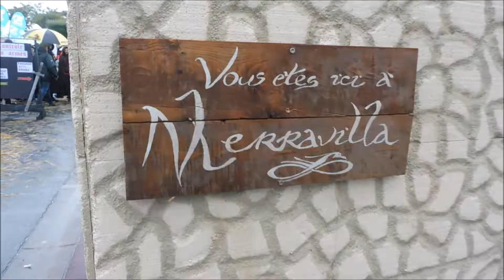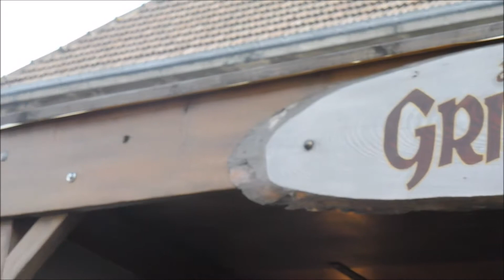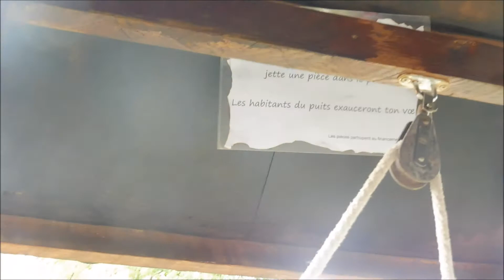[VLOG] Cidre & Dragon 2017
Credits :
Mit dem Wind & Tanz mit mir - FAUN